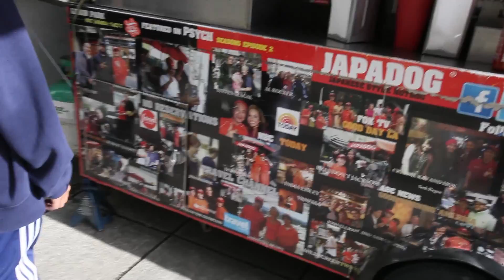March 15, 2016